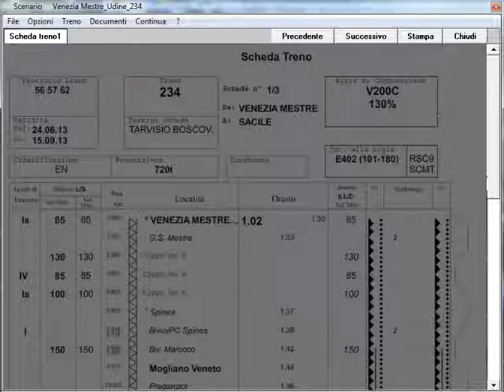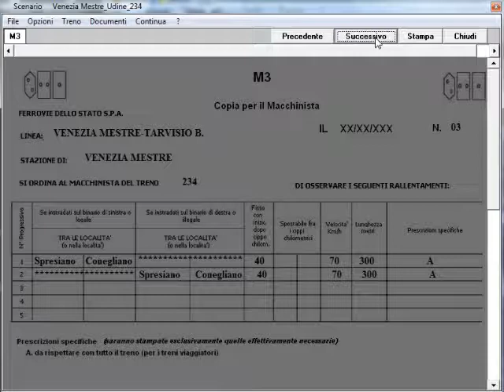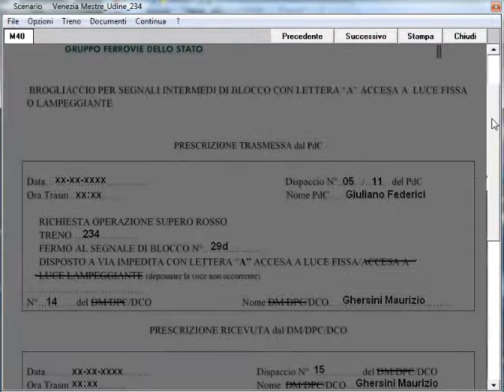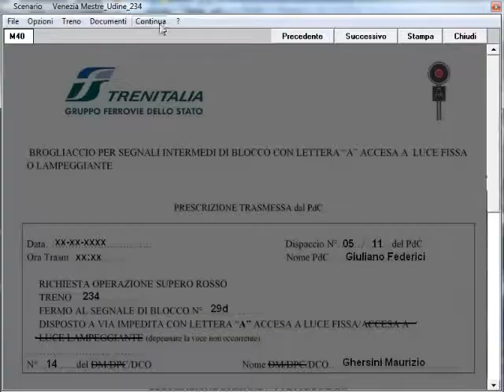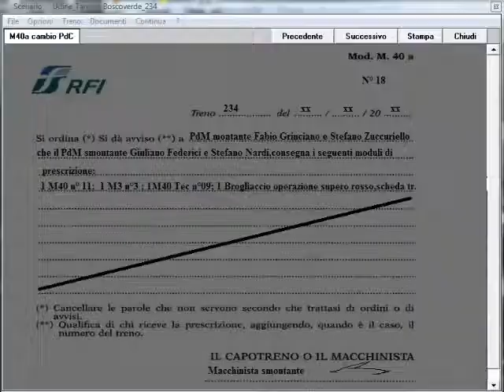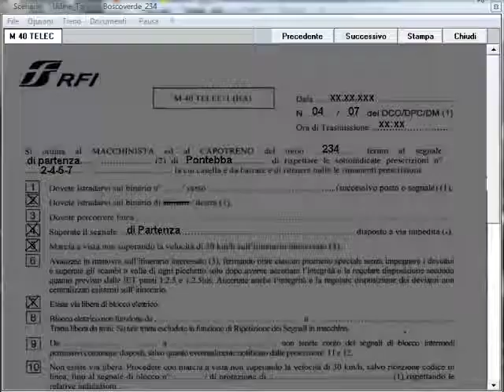1)Venezia Mestre.Abil.ne E402b.EuroNight 234 x Tarvisio Boscoverde.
Simulatore Treno 6.00 di P.Sbaccheri.Treno:EN 234.Roma T.ni-Bologna C.le-Tarvisio Boscoverde-Vienna.E402b/8 Cuccette UIC-X(estera)/3 Wagon Lit Deluxe(estera)/1 Ristorante(estera)/2 Vetture 2a cl(estera).